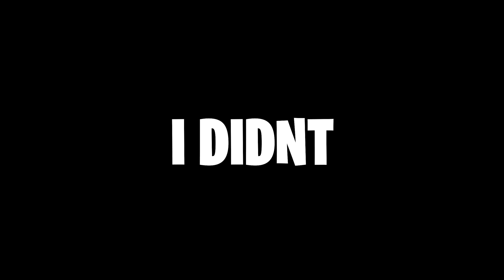the 2 BILLION coin armour set (Hypixel Skyblock)